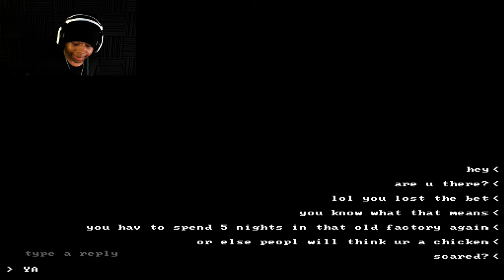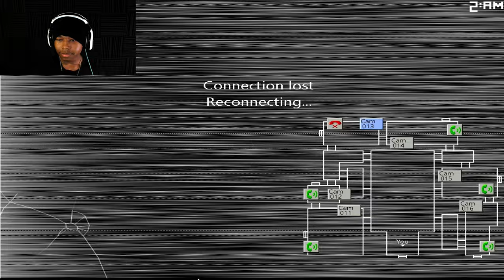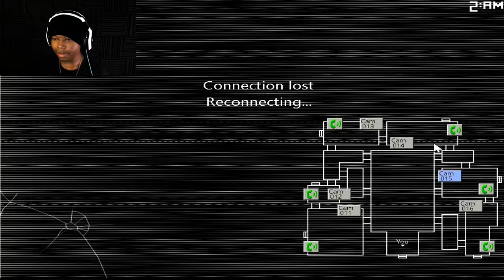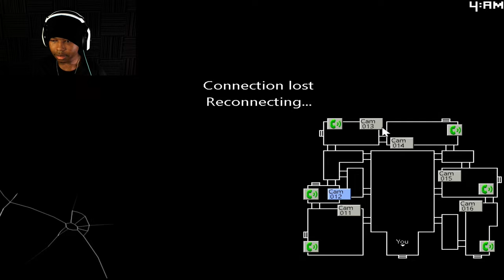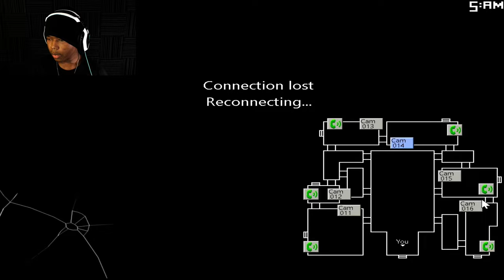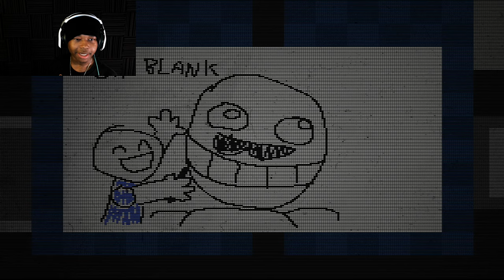Five Nights at Candy's 2 Ep1